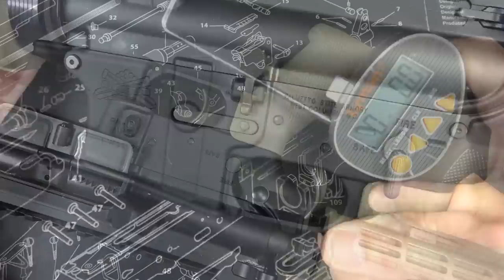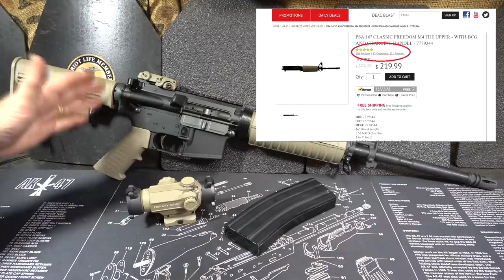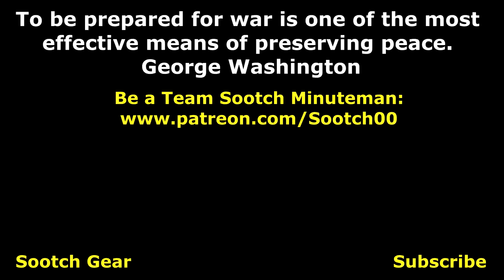PSA Freedom AR Best Budget Option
Palmetto State Armory Classic Freedom PA-15 is a basic entry level AR but the quality of the parts is surprising for the price of $350. The Complete Upper and Lower are sold separately.

We appreciate PSA for their help!
Primary Arms ACSS 1X Cyclops Optic.